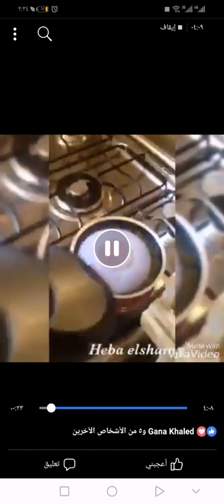طريقه عمل خلطه المحشي ولف ورق العنب ولا اروع من مطبخي هبه الشامي🤭